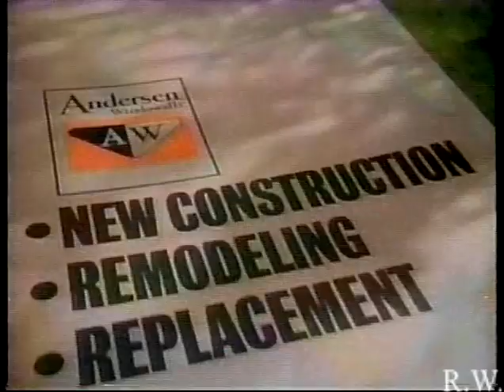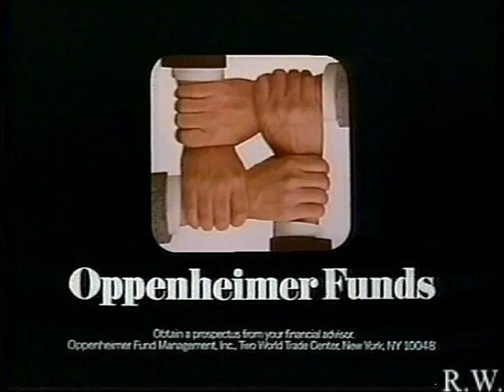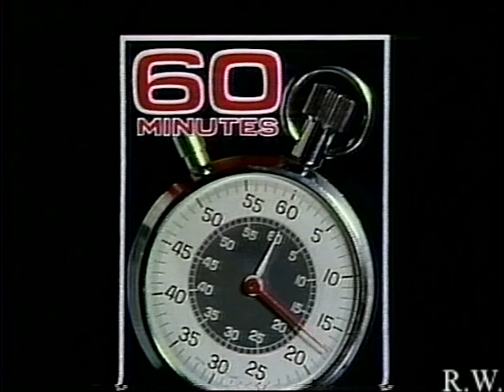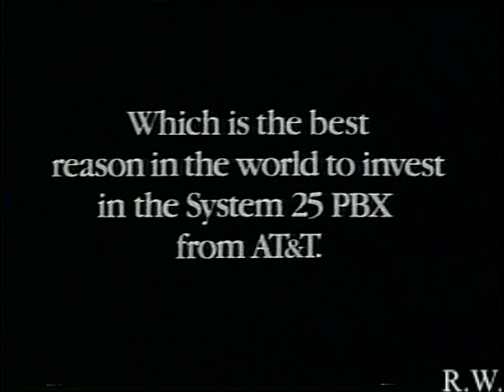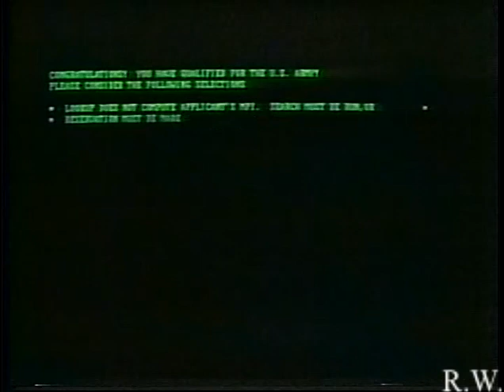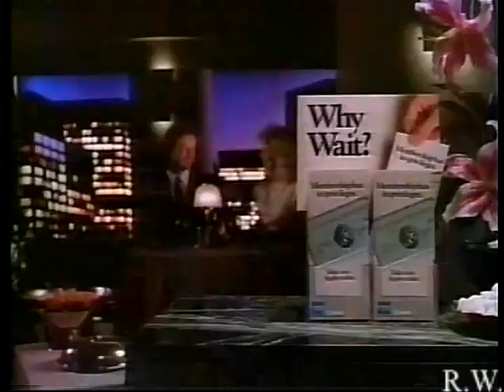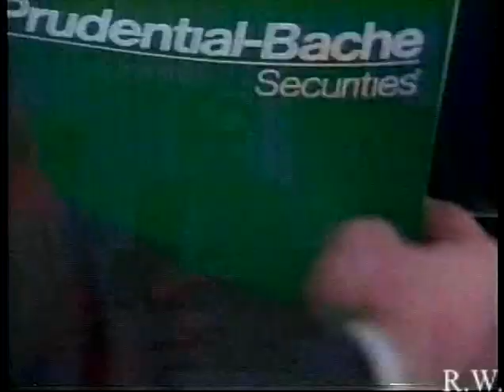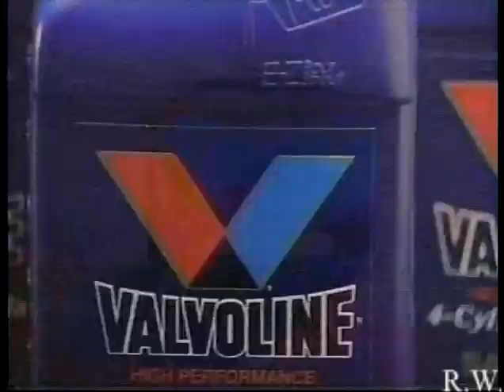St Louis Cardinals vs San Diego Chargers 1987 1st Half Week 2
This is the only time I can remember the Chargers & Cardinals going against each other in the 80's. Everything went right for San Diego in the 1st half offensively. St Louis misses two make-able field goals. Points they could've used in the 2nd half.